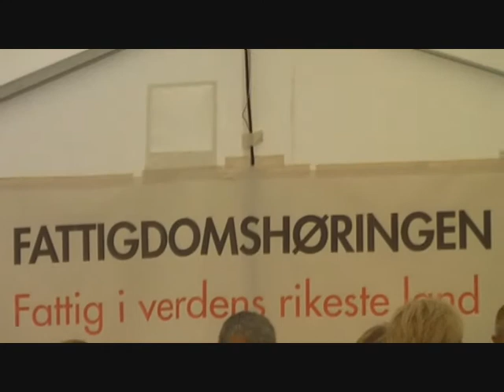Fattigdomshøringen 2009 Johanna pc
The little girl who stopped Norway for 10 minutes with this speech against poverty in Norway. In the panel stands three ministers and five party leaders. On the stand: Johanna Engen, Fattighuset. Event: Fattigdomshøringen 2009.Yongstorget, Oslo 28. august. 3ccd.camera: Rolf Solvang